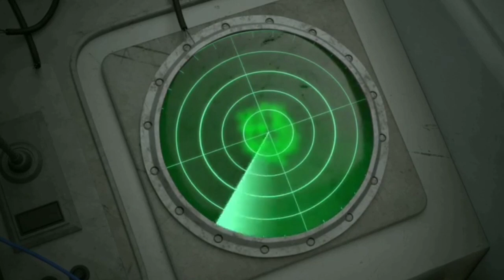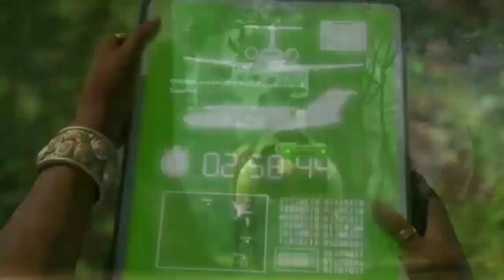Jurassic World Camp Cretaceous Season 4 Explained in Hindi